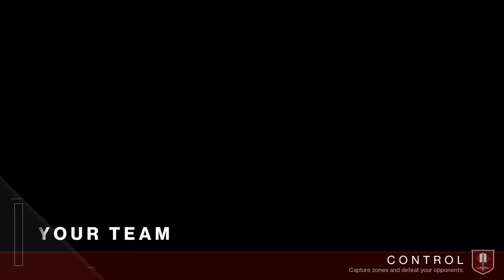Destiny 2 kill streak